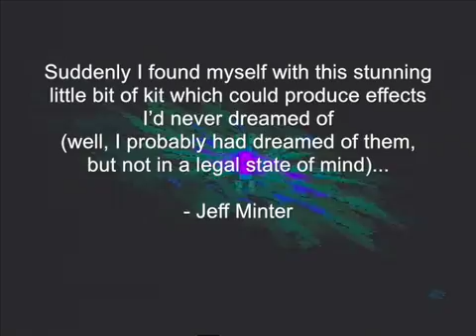Atari Jaguar CD Virtual Light Machine (VLM) Demonstration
A demonstration of the VLM (Virtual Light Machine) designed by Jeff Minter and installed into the firmware of the Atari Jaguar CD unit. This can be viewed by placing any music CD into the Jaguar CD. CD+G enabled CDs are also supported by VLM-1. Other systems such as NUON feature a version of VLM.